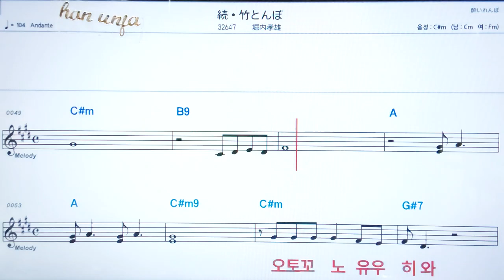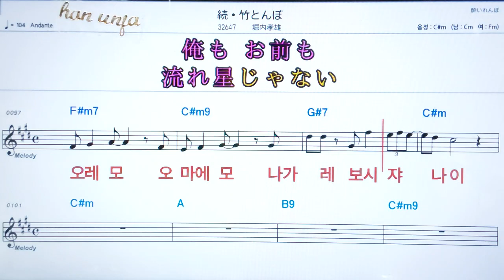💖조코타께톰보/호리우찌타까오 ✌カラオケ.日本の曲( 한글 발음)악보, 코드 ,Karaoke*카라오케 반주